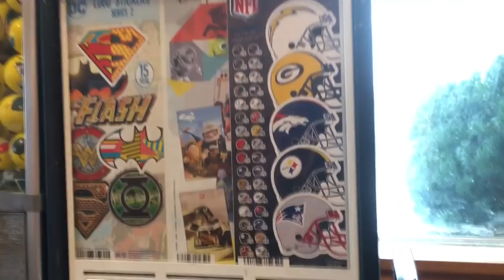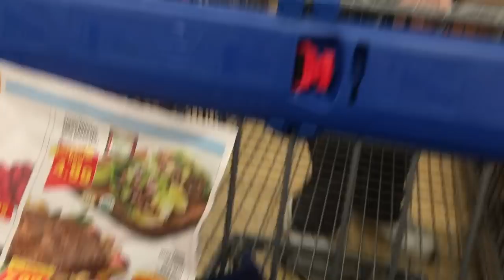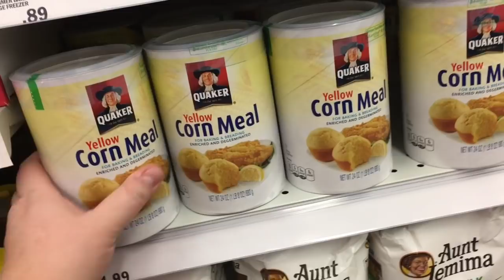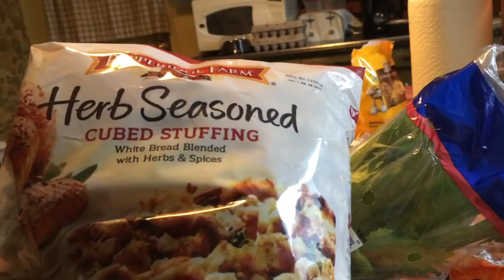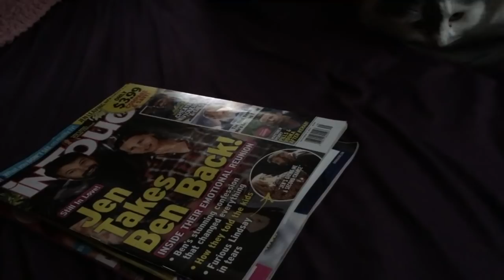Out All Day: Jan. 10, 2018